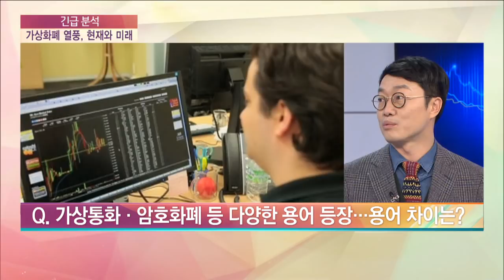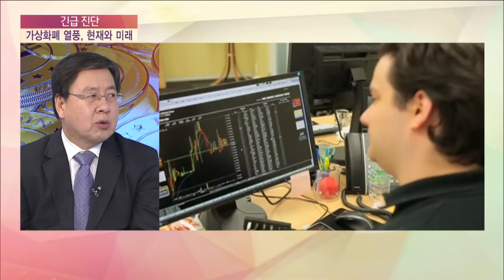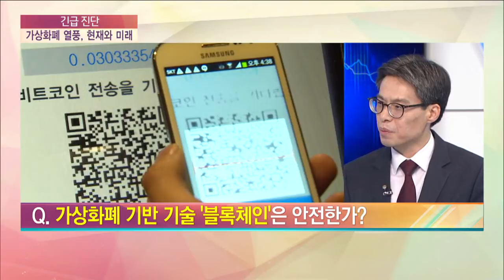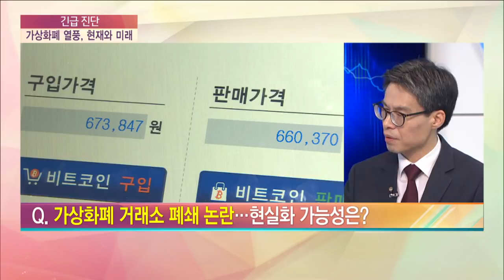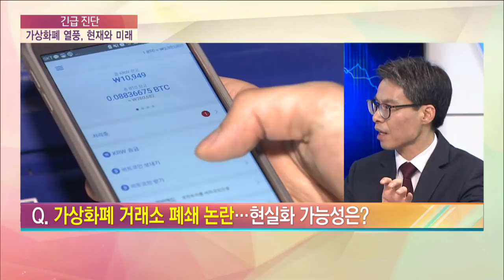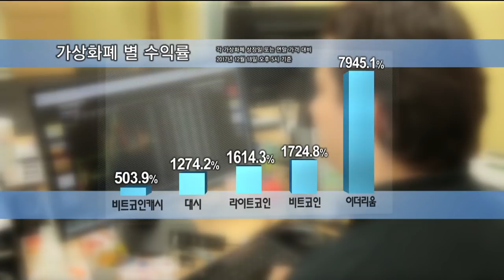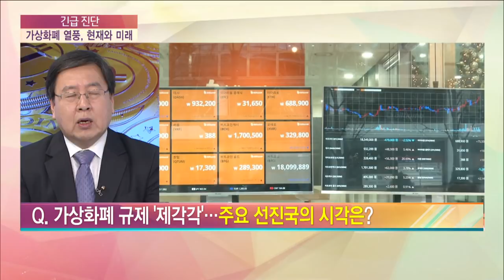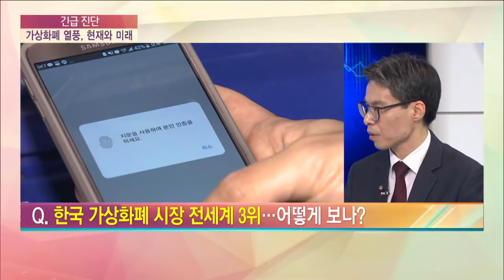[긴급분석] 가상화폐 열풍 … 현재와 미래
가상화폐 거래시장의 현재와 미래